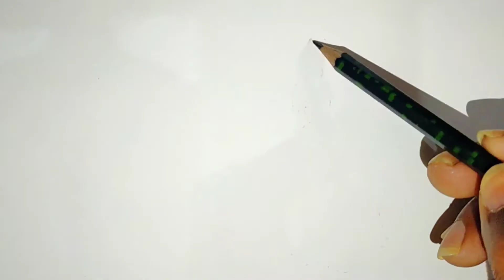How to draw beautiful girl | beautiful drawing for beginners | Rahul Maurya Art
How to draw girl with beautiful dress | drawing for beginners | Rahul Maurya Art